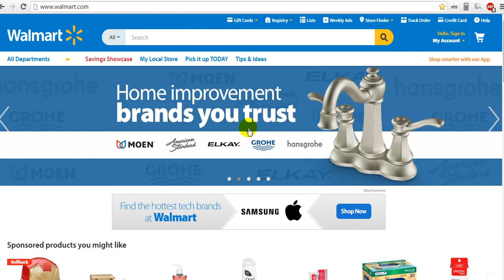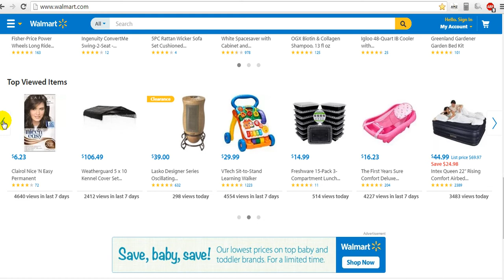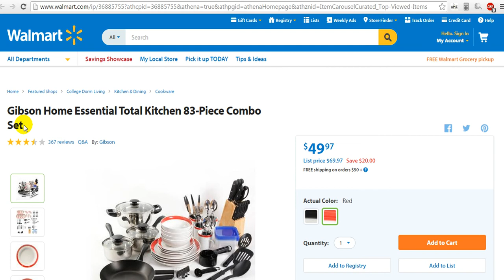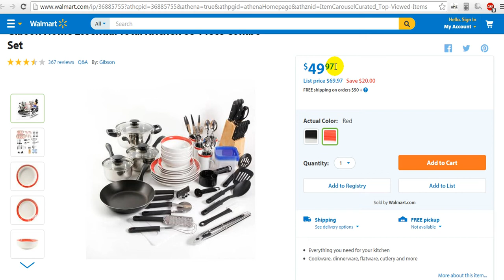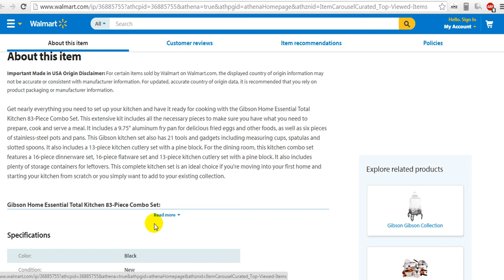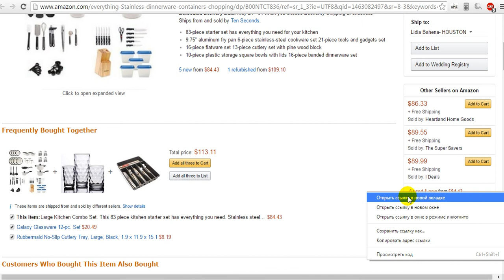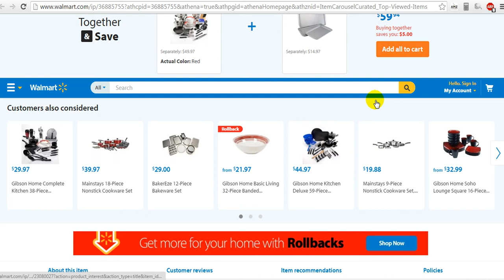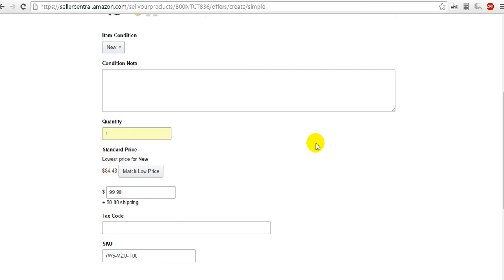AMAZON Дропшипинг Пойск Расширения Амазон